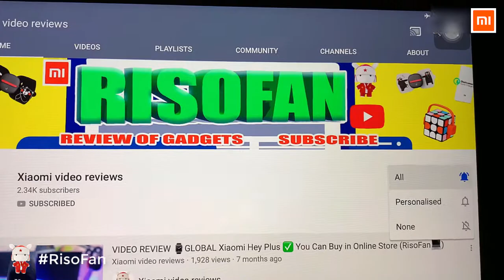Xiaomi QUANGE Smart Sterilization Toothbrush Holder.